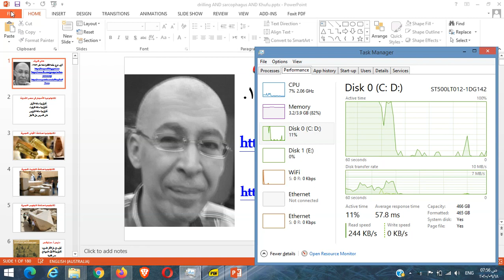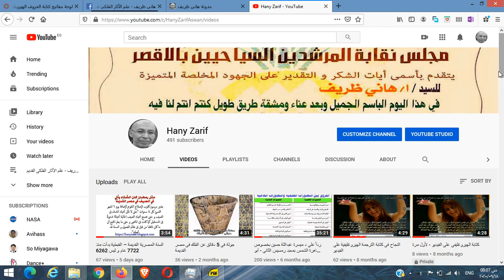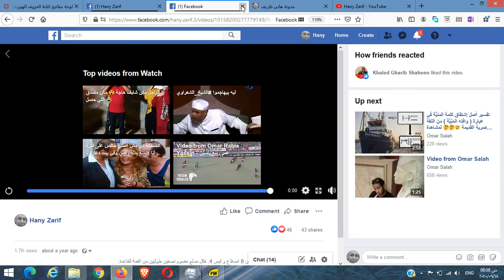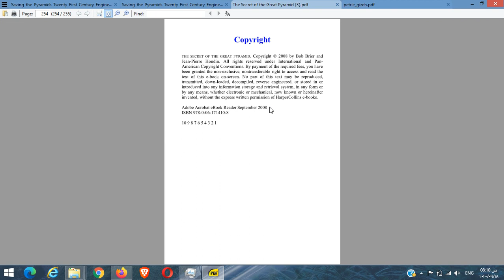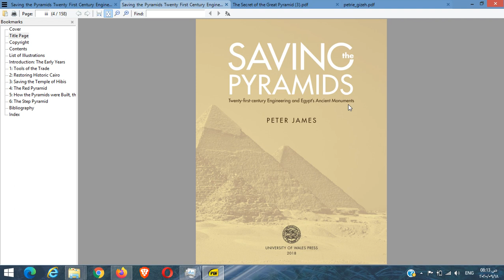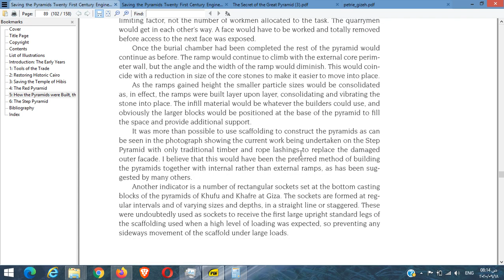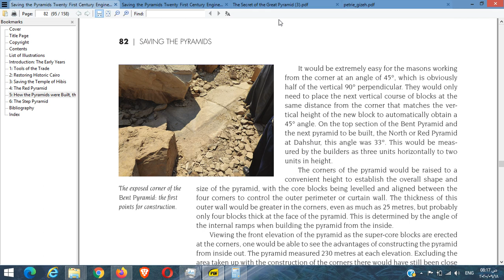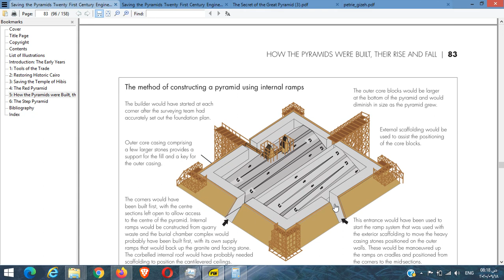لغز الهرم الأكبر: 8 اضلاع و ليس 4 بالدليل الاثرى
يعتقد الكثيرين ان موضوع 8 اضلاع الهرم كذبة او فوتوشوب او خداع  بصر او نتيجة لاختفاء الكسوة الاصلية او عوامل تعرية و انها  نظرية خاطئة او ان كتب الاثار المتخصصة لا تذكر هذا الامر ... إلخ. فى هذا الفيديو افند هذا الموضوع بالاثباتات بالادلة الاثرية العلمية القديمة و الحديثة من كتب متخصصة تناولت الهندسة المعمارية الدقيقة للهرم التى تؤكد ذلك و بالقياس العلمى الدقيق و تبين لماذا (السبب)، كما تتناول طريقة بناءة بالدليل الاثرى ايضاً (اللى هو سبب وجود الاضلاع 8). ومن يعتقد غير ذلك من مختصين فهم ليسوا على دراية بكافية المستجدات فى هذا الموضوع فلعز بناء الهرم معروف منذ عام 2008 و تم تأكيده فى 2018 كما ستشاهدون. مشاهدة ممتعة. فى انتظار تعليقاتكم.